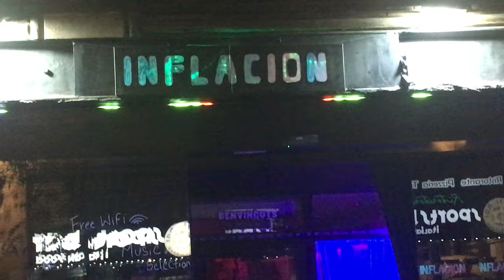CALDERA - CARCELONA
CARCELONA

Es una ciudad de espejismos
y por mas que lleves años
viviendo aca siempre va a haber
un lugar que se repite.
Parece mentira, parece mentira.

Y nose si es el purgatorio
me lo contaron una noche
la gente que llega a esta ciudad no se puede ir,
parece mentira, hey! parece
parece mentira...

Carcelona
Con algo te quieren dormir
Carcelona
En la birra lo descubris...

Yo quiero volver
y estoy despierto
cada noche extrañandote
es un mix de todo oh oh...
La impotencia, los recuerdos, tus abrazos
es un mix de todoo...